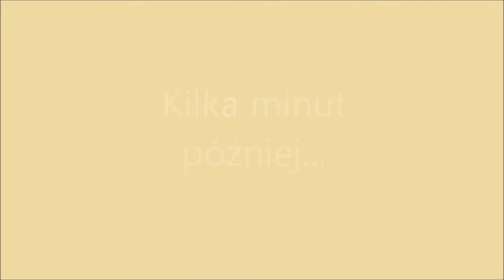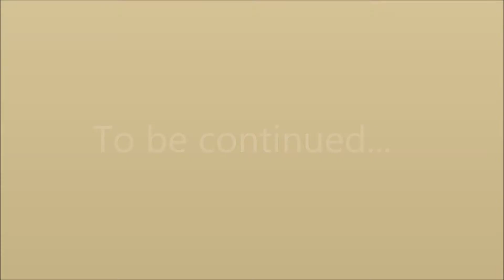Wakacje - Dzień 5 - Lagos + plaże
Hey! Lecimy z kolejnym filmikiem! Teraz przyszedł czas na basenik i klify!